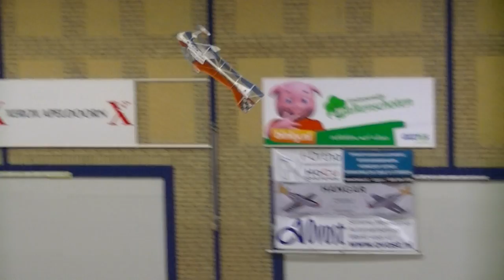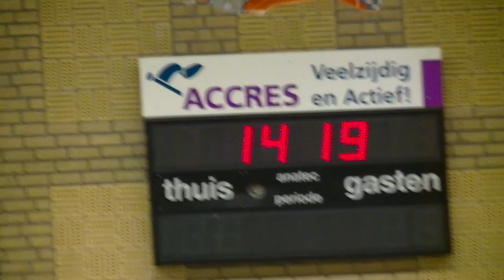F3P NK Appeldoorn Seizoen 2014/2015 Ronde 3 Film 6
F3P NK Appeldoorn Seizoen 2014/2015 Ronde 3 Ton Goede F3P-A